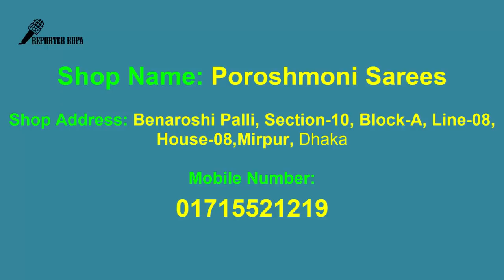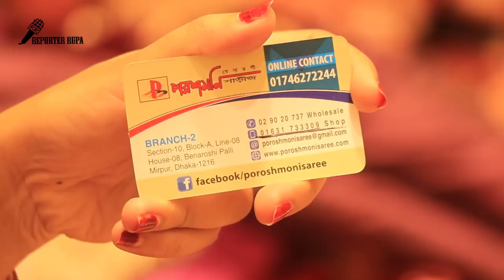বাংলাদেশ এর সবচাইতে দামি লেহেঙ্গা (১২৫০০০ হাজার)।। Most Expensive Lehenga Chil 2018-19 (125000 Tk )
Most Expensive Lehenga Choli 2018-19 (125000 Tk ) & Exclusive Bridal Lehenga